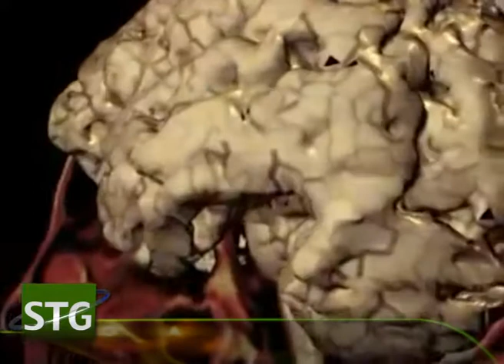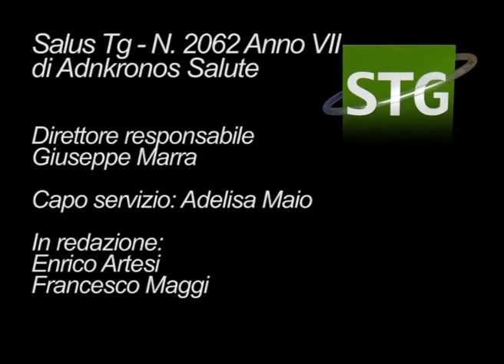Premio Nobel 2014 per la Medicina a John O'Keefe, May-Britt Moser ed Edvard Moser...